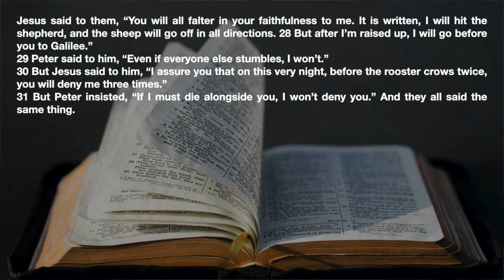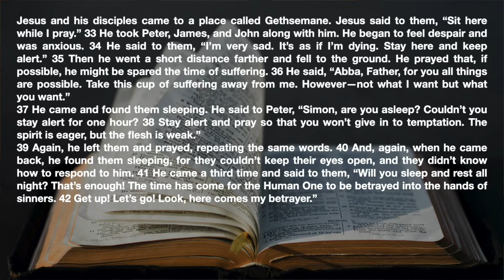Adult Sunday School April 10, 2022